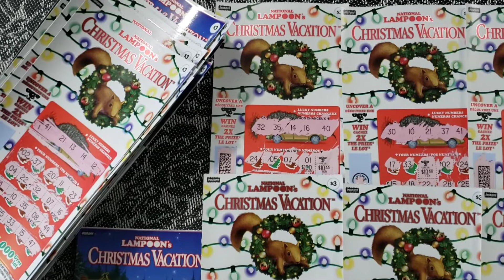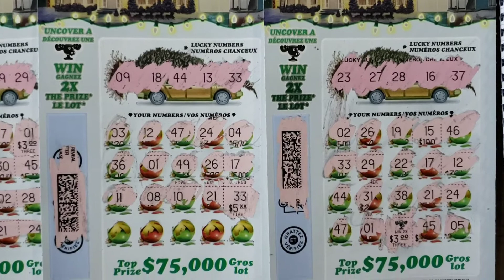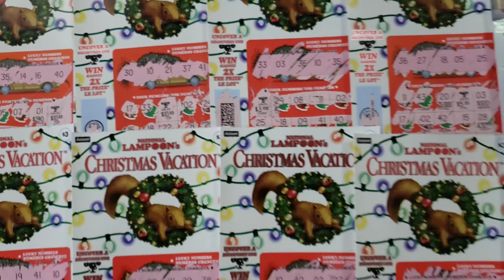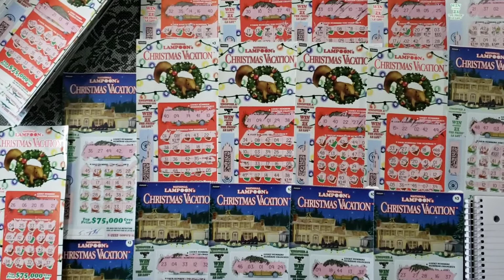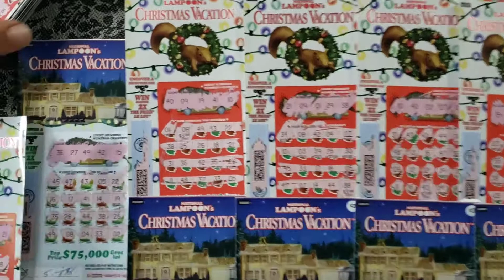"WINNERS ONLY"🤑 VIDEO FULL BOOK FRIDAY #9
I shot a video and it was 1 hour and 27 minutes long of these NATIONAL LAMPOON's CHRISTMAS VACATION 🎄 tickets and something went wrong with my phone when I stuck at new SD card in and tried to edit it and I lost the video😡 so what you're getting is the WINNERS 👍 card video only and I show out of the 70 tickets I get 💥💥17 WINNING Tickets 💥. so watch my winning video and you can see all the winning tickets that you get when buying a book😂🤪

So enjoy this video it's the best I could do with what I got LOL.

I will be POSTING A NEW SCRATCH OFF VIDEO 😜 EVERYDAY.